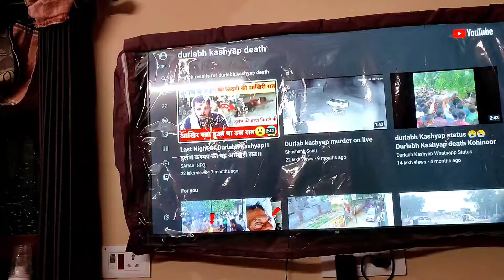Karu ya nahi || btao comment mei guys 🤟 || Simran Sharma